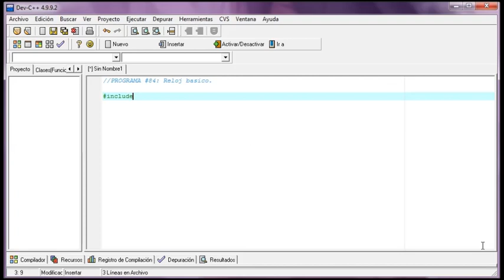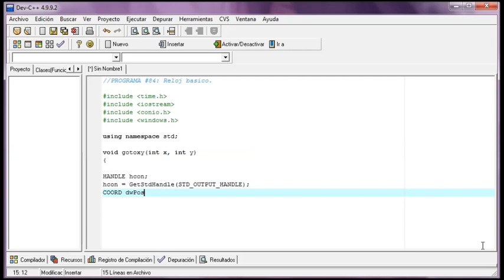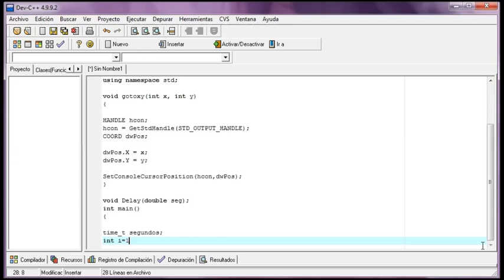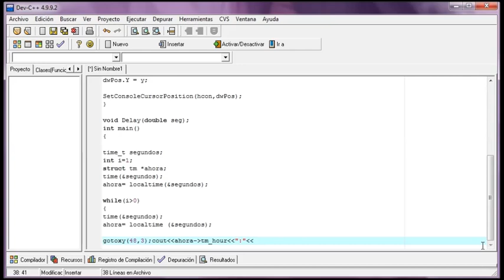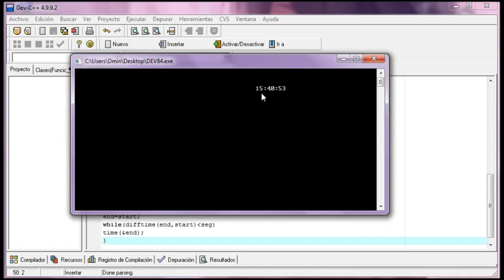DEV C++ - 84 - Reloj que funciona con la hora local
Para descargar este y todos los codigos vistos en el canal, visita el Directorio: